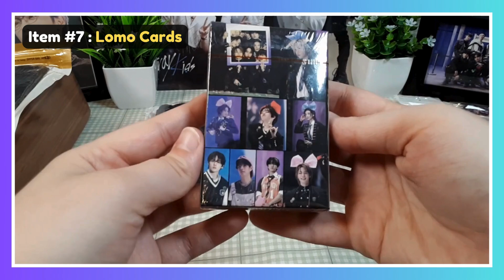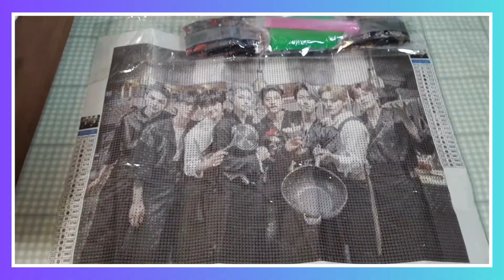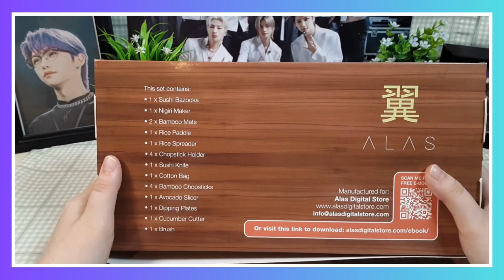What I got for my birthday as a kpop stan ✩ [ STRAY KIDS merch & more ] ✩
My birthday happened recently so I wanted to show y'all everything I got! Stray Kids merch, Korean candies, and lots more! ✩

✩ Full unboxings ✩